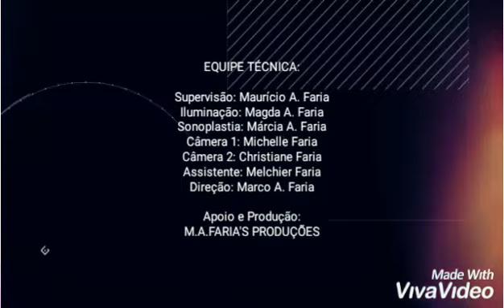MANÚ & GABÍ NA PASSARELA * NOSSO SÍTIO - itatiaiuçú/mg